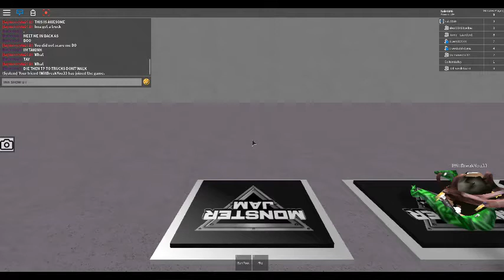robloxapp 20190127 0917566